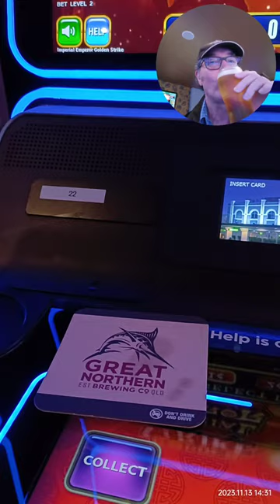How to Drink Great Northern Beer With Style 🍻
Great Northern Brewing Company Beer